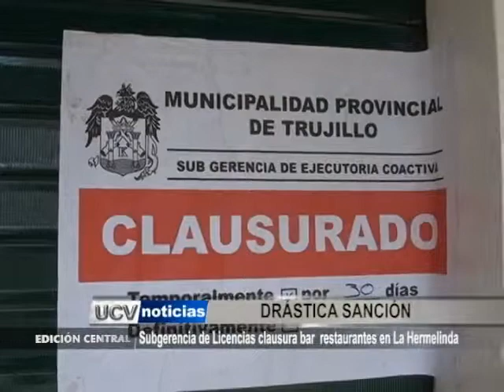CLAUSURA LOCALES HERMELINDA